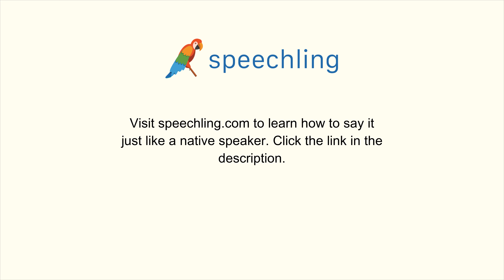How to say "Peace" in Japanese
Male Voice:
平和

Female Voice:
平和

Male Voice Translation:
Peace

Female Voice Translation:
Peace